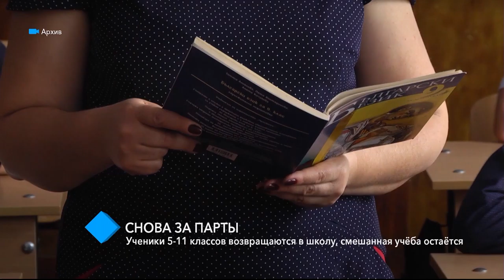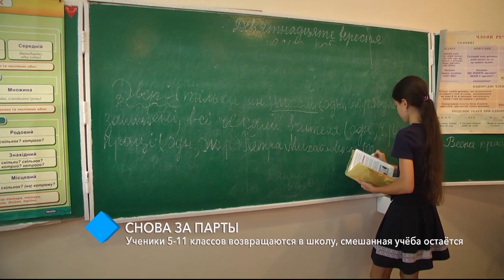Снова за парты: ученики 5-11 классов возвращаются в школу, смешанная учёба остаётся